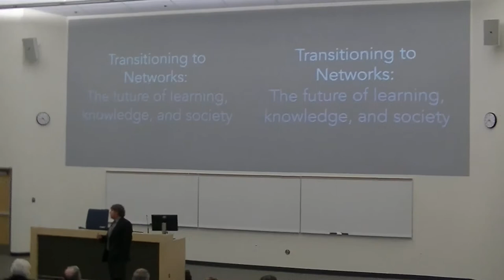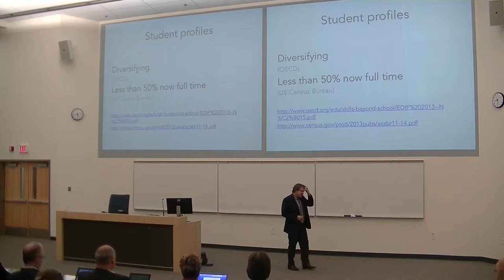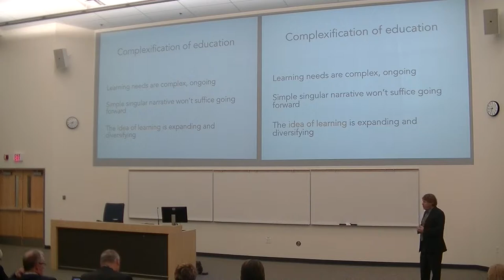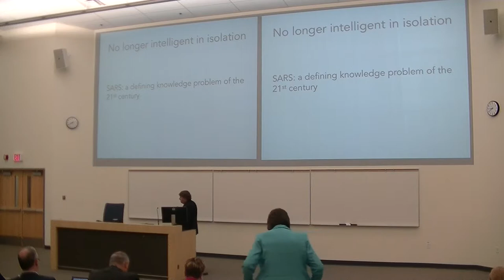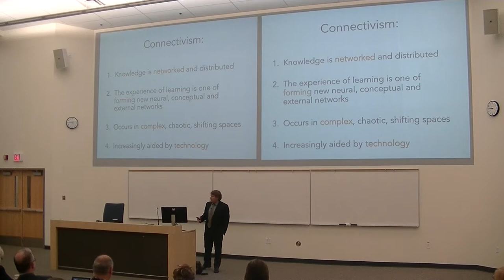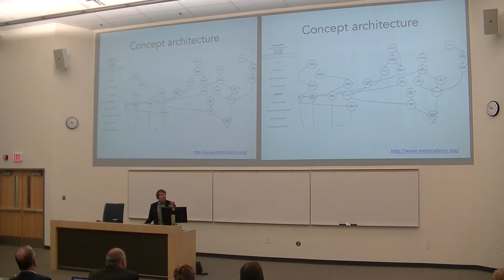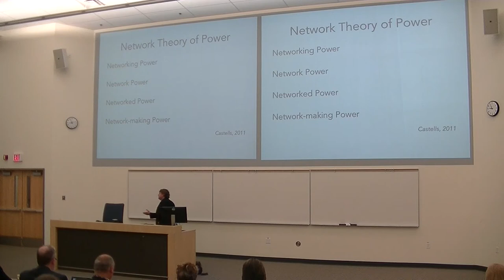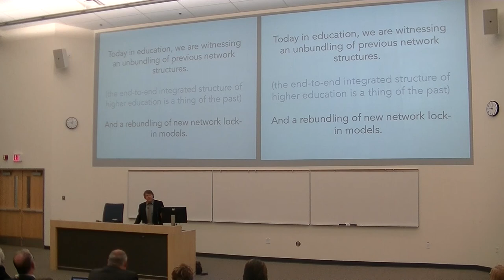George Siemens | 2014 Alberta Digital Learning Forum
George Siemens at the 2014 Alberta Digital Learning Forum